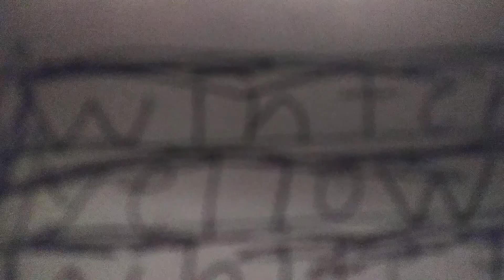the. hall. of. justice. season 2. episode. 2. yellow. paw